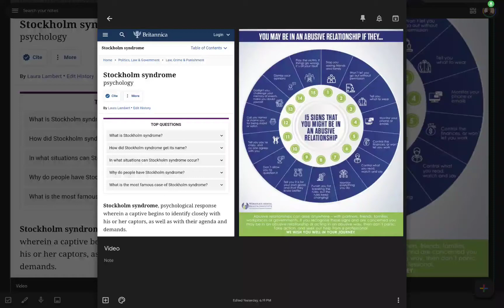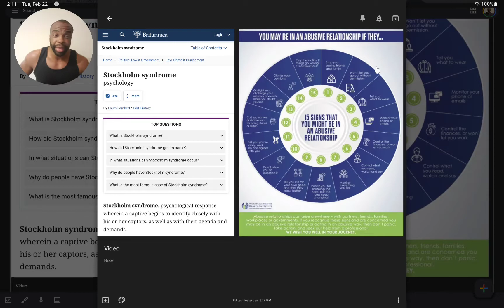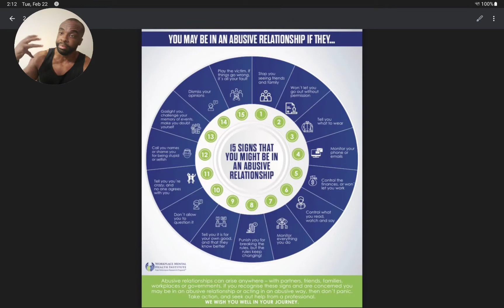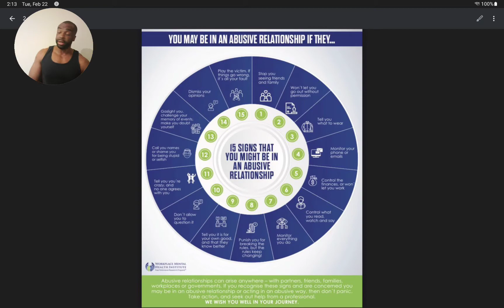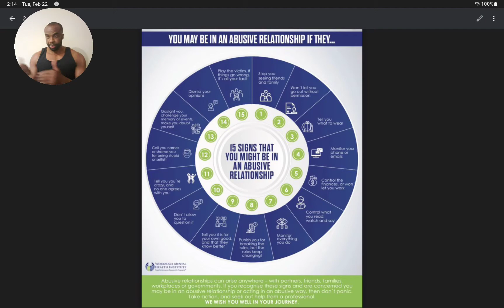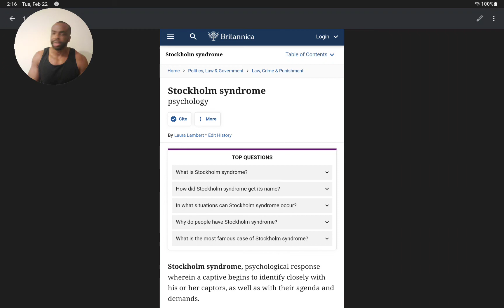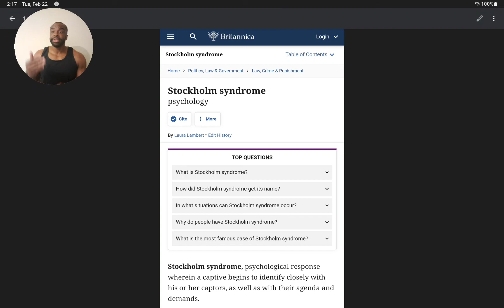Stockholm syndrome: A large amount of Americans are suffering from it.